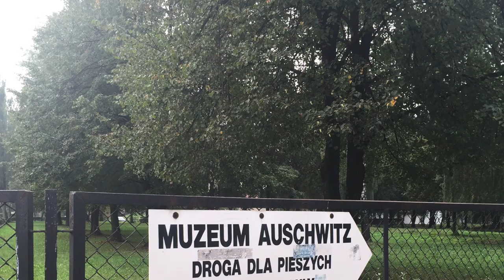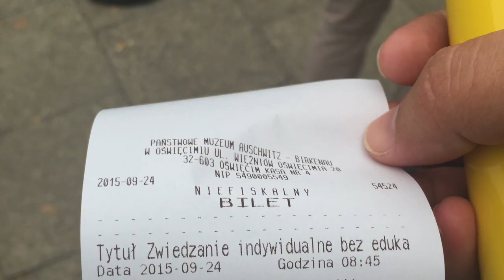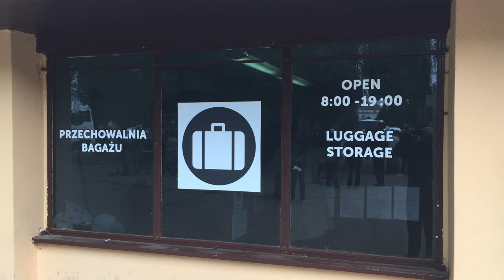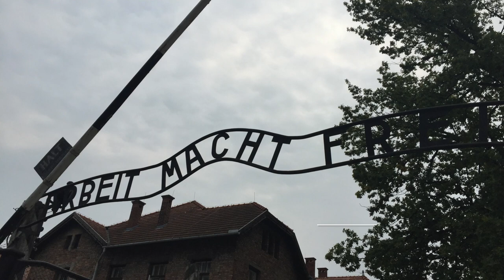Polônia - Auschwitz - Como visitar os campos de concentração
. Uma visita impactante e bem forte emocionalmente. Essa foi a minha sensação em Auschwitz I e também em Birkenau (ou Auschwitz II).

. Tem muita história e muito sofrimento, é claro. Mas também nos faz refletir e lutar para que algo parecido nunca mais aconteça.

. Por isso, esse meu vídeo é para ajudar a quem deseja fazer a visita aos campos de concentração. Ou seja, como chegar lá e como conhecer o Museu-memorial de Auschwitz de forma independente e de graça.

. Aqui está o link do site oficial para saber mais informações e reservar o seu ingresso com antecedência.

. Você pode pagar por um horário em que a visita é guiada em várias línguas disponíveis. Ou pode chegar antes das 10h ou depois das 15h para visitar de forma GRATUITA.

. Acesse o site e também assista o vídeo completo para saber tudo.